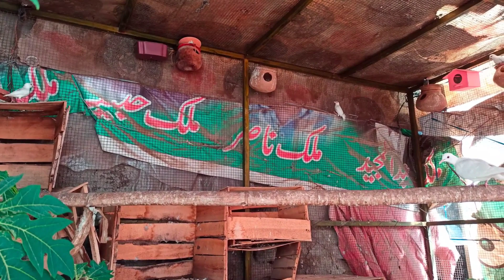Alhamdulilah White Jawa ki entry ho Gai hmaray Setup pay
Friends Assalamualaikum
Bird's World is your passport to the enchanting realm of avian wonders! Join us on a captivating journey through the diverse and colorful lives of birds, featuring stunning footage expert insights and heartwarming stories of our feathered friends.